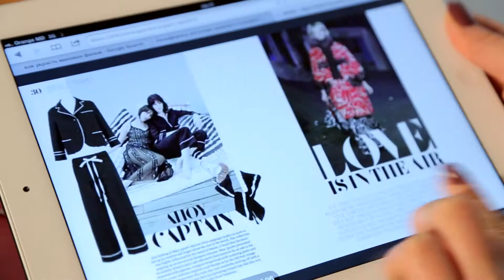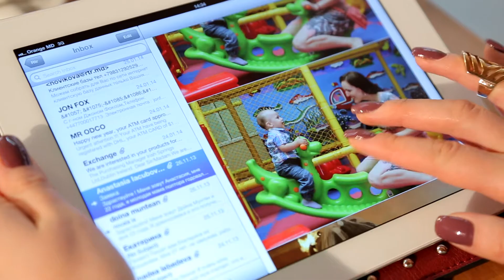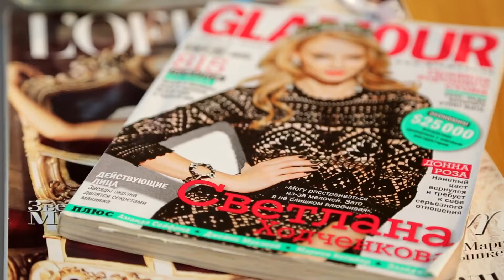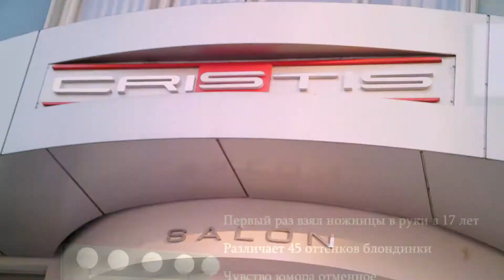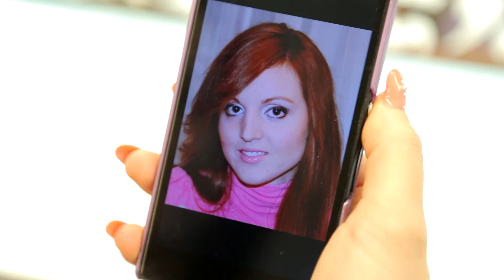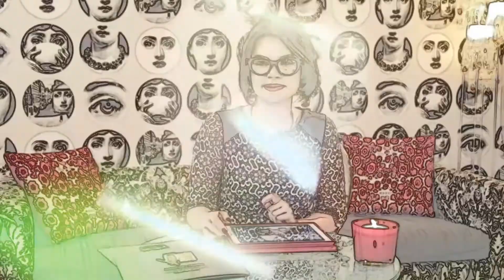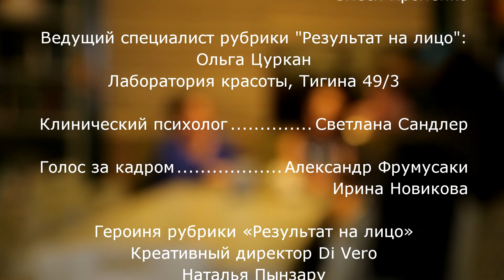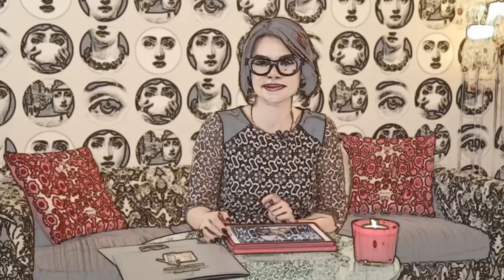Новая Я 08 02 2014 HD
Знать кукол по именам. Готовить самую вкусную манную кашу. Стирать. Убирать. Гладить. И при всех этих бесконечно важных домашних делах умудряться выглядеть на все сто! Да. Быть мамой тяжелый труд и самая бесценная в мире профессия!
Как освоить профессию модницы, будучи мамочкой, мы готовы рассказать Вам в этом выпуске программы "Новая Я".